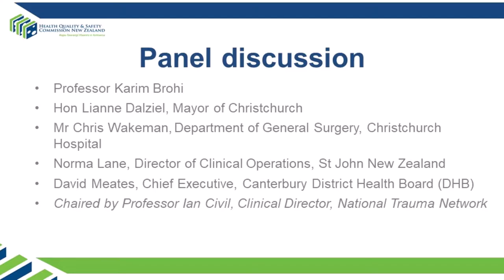Panel session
Panel session with:
Professor Karim Brohi, Hon Lianne Dalziel, Mr Chris Wakeman, Norma Lane and David Meates.

Chaired by Professor Ian Civil.